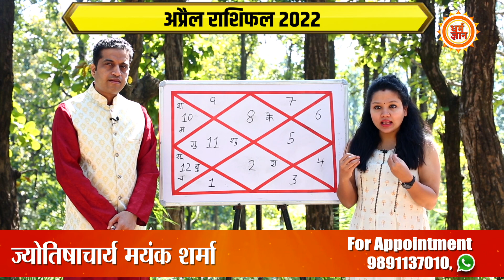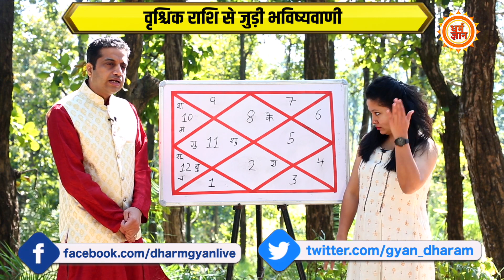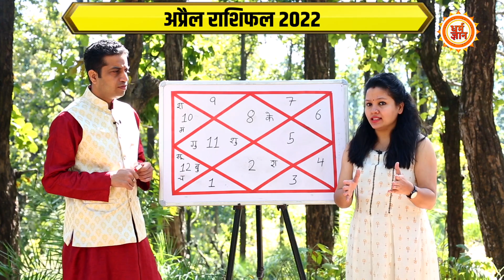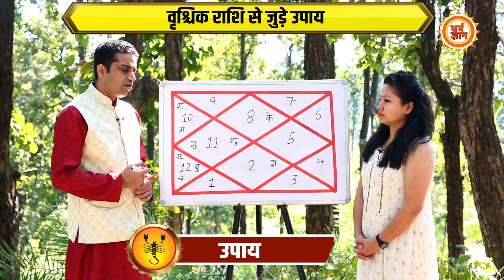April Rashifal 2022 | Sagittarius | ग्रहों की उथल-पुथल क्या कुछ देकर जाएगी ? Mayank Sharma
अप्रैल माह धनु राशि के जातकों के लिए कैसी रहेगी, सेहत से लेकर संबंध, करियर, काम कारोबार और आर्थिक पक्ष कैसा रहेगा। क्या कहता है धनु राशि से जुड़ा अप्रैल माह 2022 का मासिक राशिफल, बता रहे हैं आचार्य मयंक शर्मा जी। देखिये सिर्फ़ धर्म ज्ञान पर।